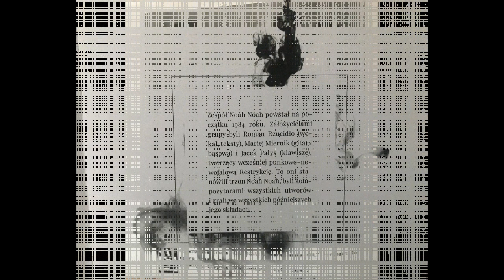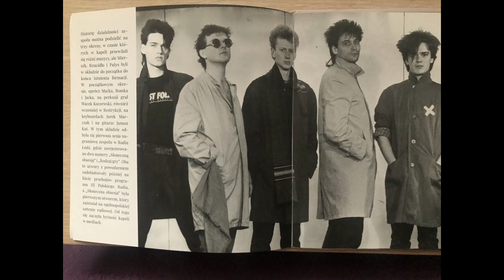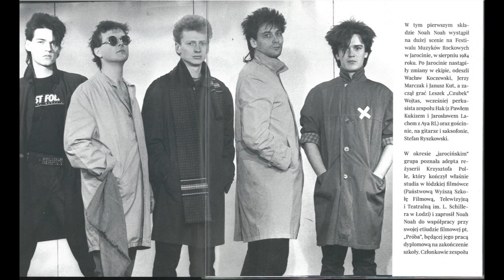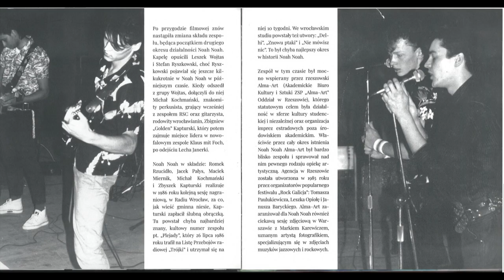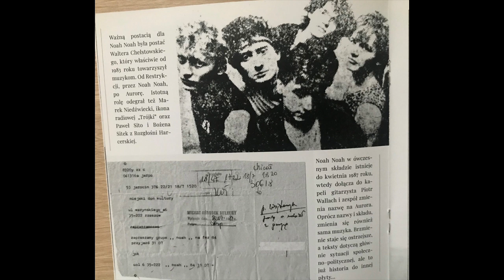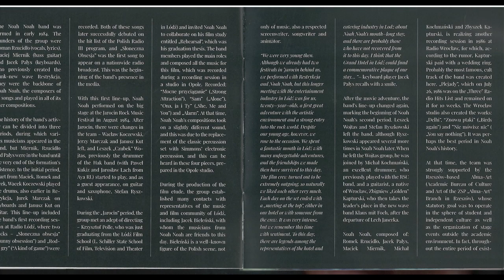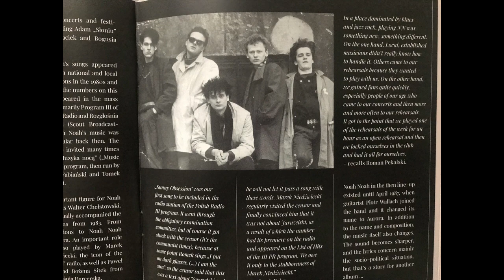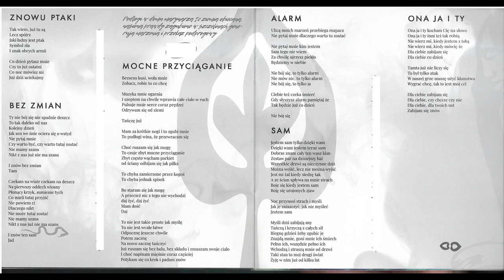Noah Noah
1. Deli  0:00
3. Nie mówisz nic  6:12
4. Rodzaj gry  7:53
5. Dzień za dniem 10:23
6. Słoneczna obsesja  14:54
7. Znowu ptaki  18:53
8. Bez zmian  21:25
9. Alarm  24:15
9. Mocne przyciąganie 24:15
10. Alarm  27:22
11. Sam  29:52
12. Ona ja i ty  33:21

REQUIEM-RECORDS/2021

"Debiut, który czekał na premierę 35 lat...Legendarna, rzeszowska, grupa Noah Noah działała na przełomie 1984-87 roku.
Założycielami, jej byli: Roman Rzucidło (wokal, teksty), Maciej Miernik (gitara basowa) i Jacek Pałys (klawisze), tworzący wcześniej punkowo–nowofalową Restrykcję. Przez niespełna 3 lata działalności, podczas których Noah Noah zagrała wiele koncertów (m.in. Festiwal Muzyków Rockowych w Jarocinie), przez zespół przewinęli się muzycy związani z ówczesną sceną muzyki niezależnej. Bogate spektrum i nieskrępowana wyobraźnia Artystów przyniosła utwory wykraczające poza ramy gatunku jakim była nowa fala. W ich twórczości dostrzec można było echa funky czy synth popu. A chyba najbardziej znany utwór – “Plejady” - w 1986 roku trafił na Listę Przebojów radiowej „Trójki” i utrzymał się na niej 10 tygodni. Zespół Noah Noah istniał do 1987 roku - wtedy dołączył do kapeli gitarzysta Piotr Wallach i grupa zmieniła styl muzyczny oraz nazwę na Aurora..."

Celem wgrania tego albumu   jest promocja i rozpowszechnianie muzyki . Jeśli podoba  się Tobie  ten album- kup go z legalnego źródła .Wspieraj polską kulturę , zwłaszcza niezależną !
Podoba się ?